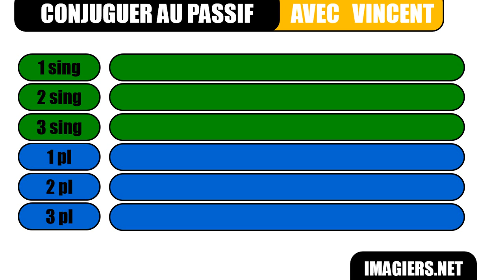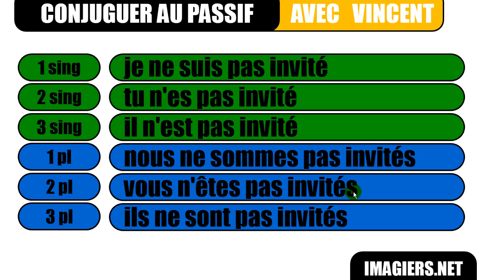aprender francês # Le passif # inviter